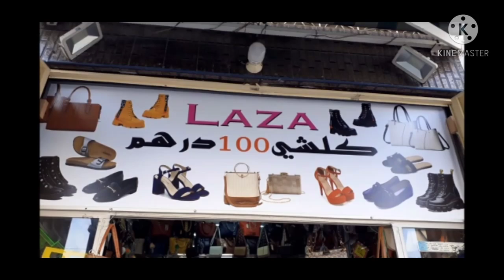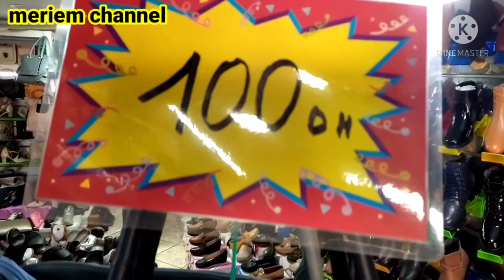كل شيء ب 100 درهم 🔥 عند LASA 💥 بالبرنوصي / صيكان ليمارك/ليبوط/صبابط/صنيدلات/سبرديلات سارعوا🏃🏼‍♀️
صولد خطير عند 💥LASA💥كلشي ب 100 درهم اش كتسناو سارعوااااا 🏃🏼‍♀️🏃🏼‍♀️🏃🏼‍♀️

أجمل وأحدث الأحذية النسائية
أحذية ربيع وصيف 2020
Chaussures femme 2020
صيكان​ جلد
صيكان​ للعمل
صيكان​ اليد سيدات
موضة​ الصيكان

ماركات عالمية 2021  اخر صيحة موضة حقائب نسائية

décoration​ # تخفيضات_اسواق_السلام
# aswak_assalam
جولة تخفيضات أسواق السلام 2020ان​
عروض​ _مرجان
جولة فمرجان
مباشرة من مرجان
مرجان فاس
مرجان تطوان
مرجان تمارة
مرجان القنيطرة
d’autres promotions excellentes… عروض وتخفيضات مرجان لشهر يناير هميزات معقولة Promotion marjane ماي 2020 catalogue marjane mai 2020 promotion marjane mai 2020 promotion marjane 2020 promotion maroc عروض وهميزات دايزها الكلام عروض وتخفيضات بيم عروض وتخفيضات مرجان للسنة الجديدة Promotion marjane mai 2020 Catalogue marjane avril 2020 Promotion marjane 2020 Promotion Maroc Promotion bim مرجان اكادير / مرجان فاس/ مرجان تطوان/مرجان الرباط/مرجان مراكش/مرجان طنجة/صدمني مرجان/هميزات مرجان جديد مرجان جولة في مرجان / اجيو تشوفو عروض مرجان عروض وتخفيضات مرجان على الالات الكهربائية هميزات مرجان الدار البيضاء بمناسبة عيد ميلاده جولات رائعة تخفيضات خيالية مرجان​ # Majane Agadir Marjane Tanger Marjane Rabat Marjane Titouane Marjane hay riad Marjane fes/Marjane Meknes Marjane Marrakech Tour Marjane

# Promotion_marjane
 جديد_الاحذية
جديد_العروض
تخفيضات_هذاالشهر
تخفيضات_خطيرة
هميزات_2020